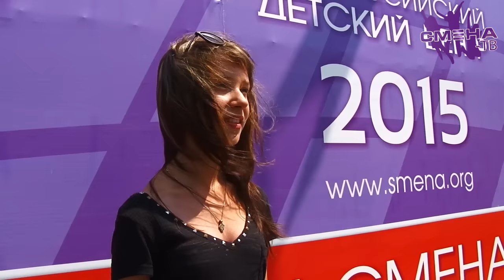Каждый сменовец талантлив!